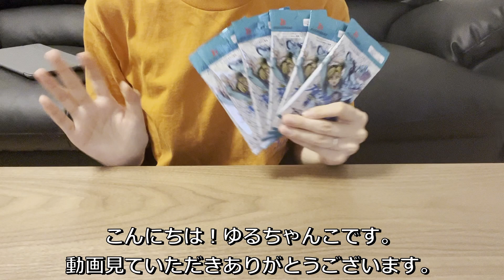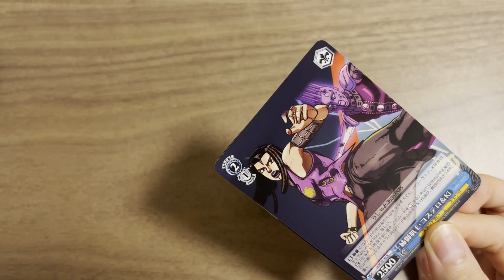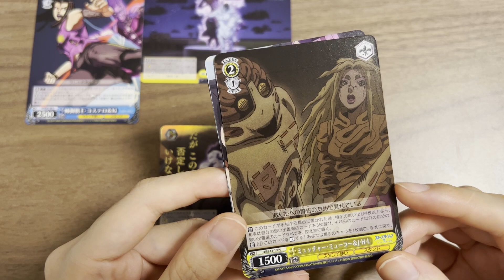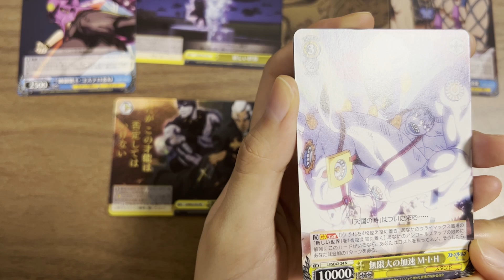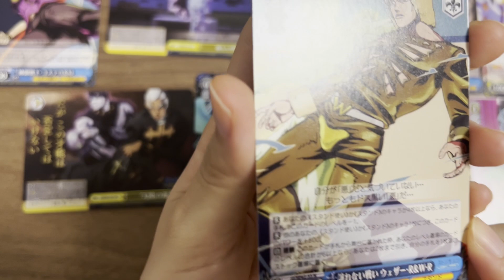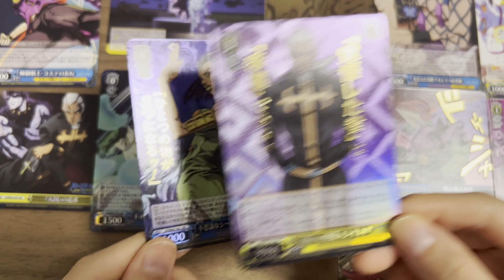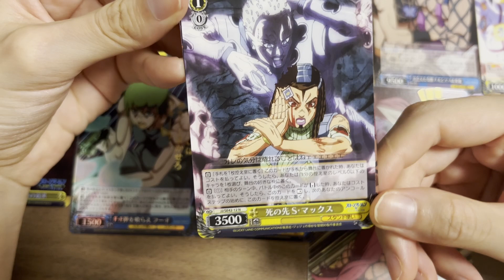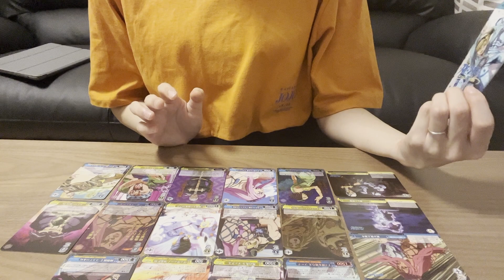【ジョジョ】徐倫ちゃんカードが１枚も出ませんでした。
動画見ていただきありがとうございます！
プレミアムブースター / ジョジョの奇妙な冒険 ストーンオーシャン　を買いました！
6パック開封していきますッ